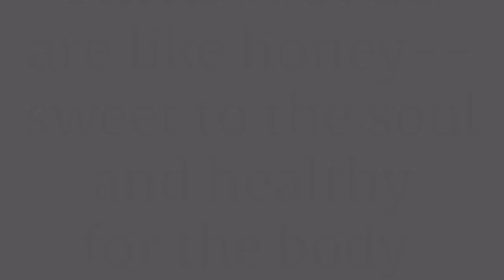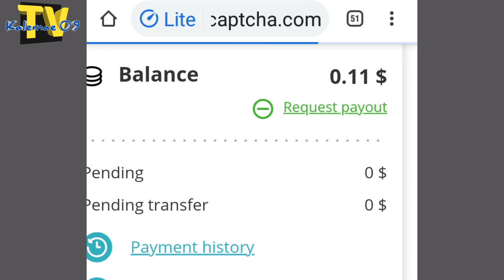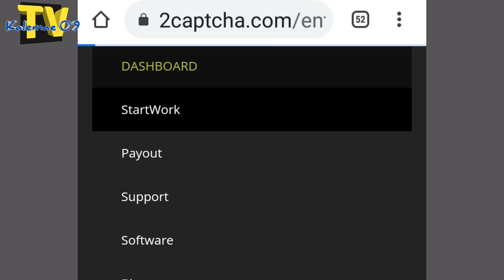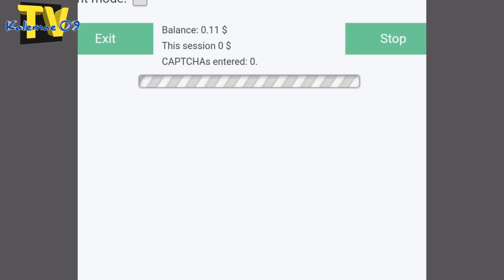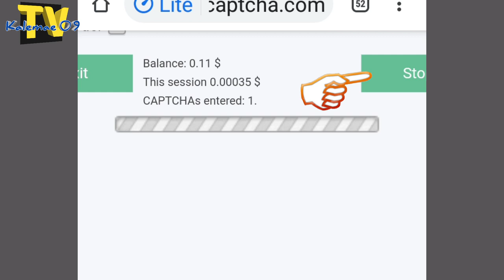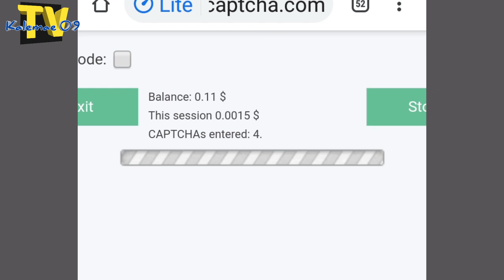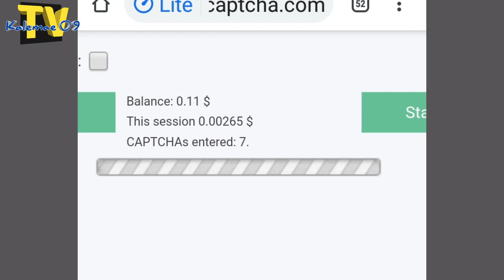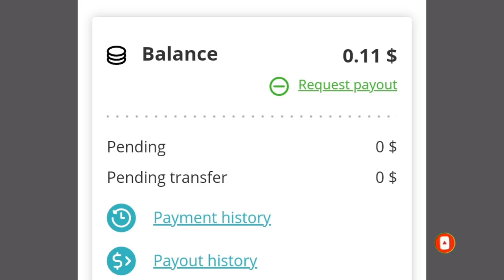Kumita 8,000 a month/$2 in just 3 hours, sa bahay lang 100% legit | KAALAMAN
ito ang link Guys just click and follow instructions step ny step and earn extra cash